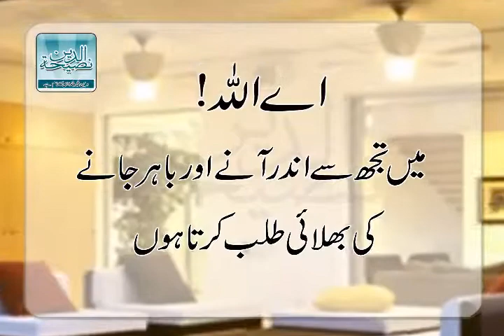گھر میں داخل ہوتے وقت کی دعا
Islamic Videos Dekhne K Liye is Channel Ka Visit Zaroor Karen